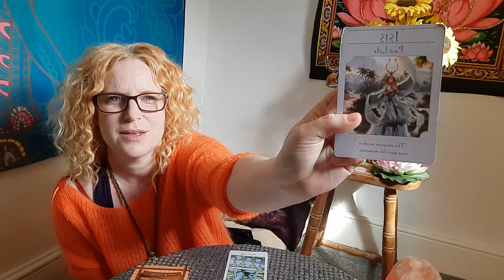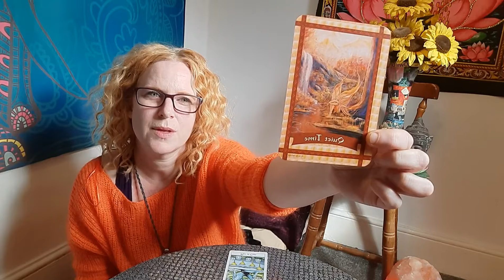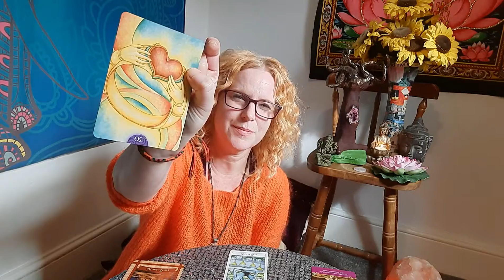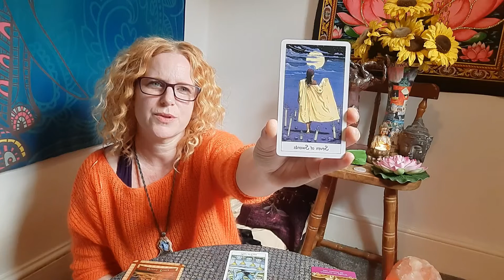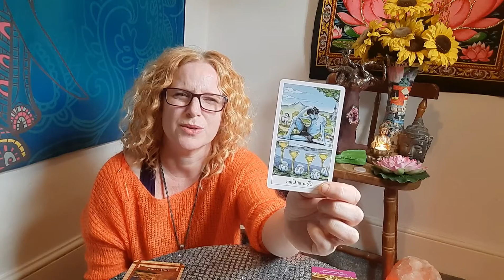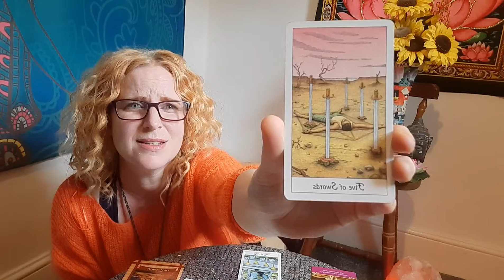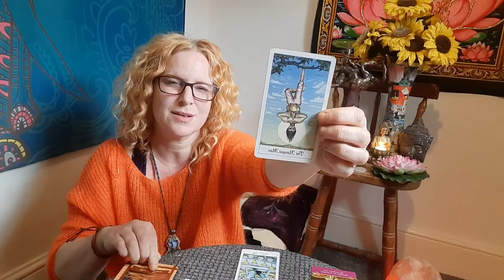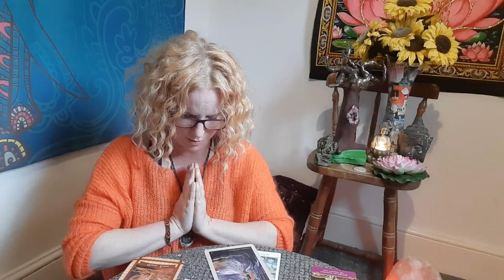ARIES ♈ What do you need to release? October 2021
ARIES OCTOBER 2021 Tarot/Oracle Reading.

This is a general reading for the sign of Aries so take what resonates.

Welcome Bright Ones!
I am Jola from Kitchen Witchin' Tarot. I am a Kitchen Witch based in the Ancient lands of Devon in the West of England, UK.

I have over 20 years experience of accurate and precise predictions & guidance using Astrology, Tarot and Oracles ... plus creating unique and powerful spells and charms.

I also run unique, bespoke Goddess workshops and am a holistic wellness coach specialising in Mindfulness.

Readings start at £20.

Decks used:
Cosmic Tarot by Norbert Los he
Rumi Oracle by Alana Fair hold
Goddess Guidance by Doreen Virtue
Healing with the Faeries by Doreen Virtue
Wincanton Oracle by Lunarae Weatherstone